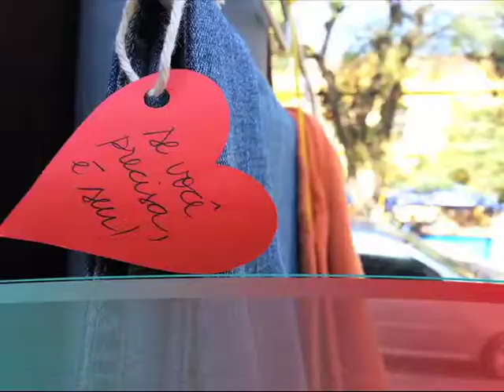Programa Ressoar 315 - 20/07/14 - Parte 10 - Ressoar Notícias Nacional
Confira as principais iniciativas sustentáveis e fatos sobre o Terceiro Setor no Ressoar Notícias Nacional.